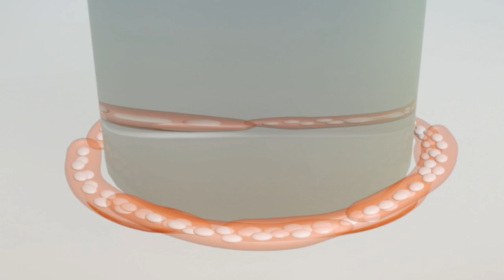Hoe maak je een hamburger in het laboratorium? (3/5)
Prof. dr. Mark Post (Maastricht University), beter bekend als “De Vleesprofessor”, presteerde het om als eerste ter wereld een hamburger in het lab te kweken. In één klap was hij wereldnieuws en ging zijn kweekburger de hele wereld over. In dit college leer je alles over de totstandkoming van dit bijzondere stukje vlees. Wat betekent dit voor de toekomst? Komt er een einde aan alle honger en vreselijke voedseltekorten in de wereld?

Deze week in Universiteit van Nederland:
Fysioloog prof. dr. Mark Post!

Prof. dr. Mark Post, is als hoogleraar vasculaire fysiologie verbonden aan de Maastricht University, maar de meeste mensen kennen hem als ‘de vleesprofessor’. In 2013 is professor Post wereldnieuws als hij de eerste hamburger van kweekvlees presenteert.

Meer weten?